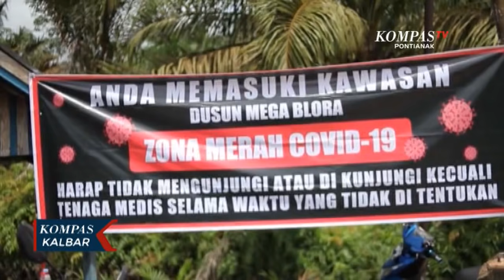Belasan Warga Positif Covid-19, Dusun Mega Blora Ditetapkan Jadi Zona Merah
KUBU RAYA, KOMPAS.TV - Berdasarkan zona rIsiko terpapar Covid-19, Dusun Mega Blora, Mega Timur, Kabupaten Kubu Raya, Kalimantan Barat, berada di zona merah, karena lebih dari lima rumah yang terpapar Covid-19.

Masyarakat pun dilarang melakukan aktivitas apapun, seperti beribadah di luar rumah dan akitivitas sosial lainnya. Masyarakat juga diwajibkan mengisolasi diri. Selain itu, tidak boleh ada yang keluar-masuk di kawasan zona merah tersebut.

Kasus ini bermula saat beberapa warga melayat salah seorang warga yang meninggal dunia. Setelah itu, salah seorang warga mengalami demam, dan gejala terpapar Covid-19. Selanjutnya, dilakukan tracing maka didapati sembilan orang yang positif dari klaster melayat tersebut.

Pihak Satgas Covid di tingkat RT dan Dinkes Kubu Raya, terus berkoordinasi untuk mengupdate status warga yang terpapar. Jika tidak ada tambahan baru, maka zona merah akan berubah ke zona hijau atau kuning. Namun, jika masih ada kasus tambahan, maka masih diberlakukan pembatasan berskala mikro di dusun tersebut.